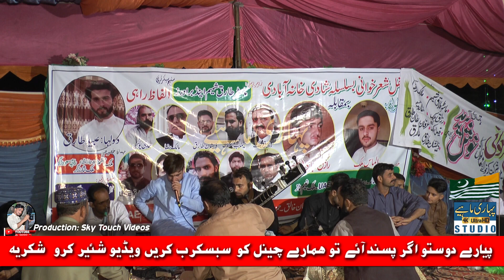Pothwair Sher New-{2020}-Razaq Abasi & Almas Malik New Program Pagwari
Thanks- All Pardesi and Viewers.
Top of the list country's
Pakistan , United Kingdom , United Arab Emirates , Saudi Arabia ,
India , Bahrain , Oman , United States , Italy , Kuwait , Spain , Qatar , Greece , Germany , Malaysia ,
Canada , Hong Kong , France , Turkey , South Africa , Netherlands , Norway , Cyprus , Singapore ,
South Korea , Belgium , Belgium ,
All rights of the video production is reserved for  Sky Touch.

All rights of the video production is reserved for Pahari Mahiya.